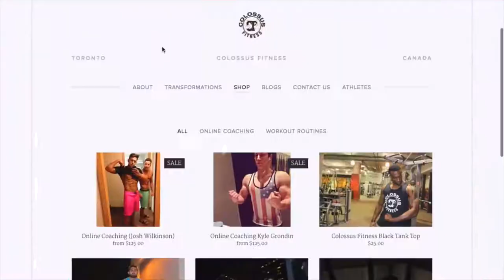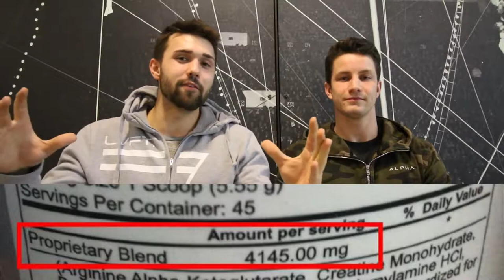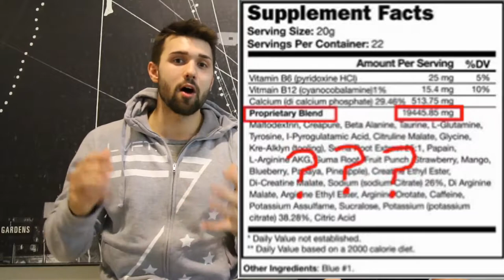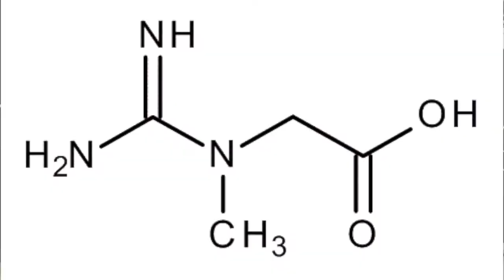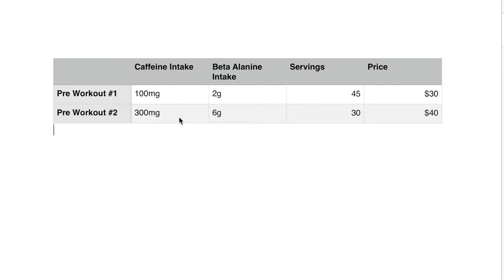Pre-Workout!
Per-Workout

In this video we wanted to talk to you about everything you need to know with regards to pre workout. We touch on things to stay away from, ingredients you'll want to look for, the price of pre workouts and what you should be expecting in terms of value.

Time Stamps:
(0:50)- Pre workout benefits
(1:06)- Marketing schemes/ Proprietary blends
(2:16)- Citrulline malate
(2:56)- Beta Alanine
(3:33)- Caffeine
(3:59)- Creatine Monohydrate
(5:03)- Alpha GPC
(6:05)- Costs & value
(7:44)- Taste
(8:19)- Tips to keep in mind